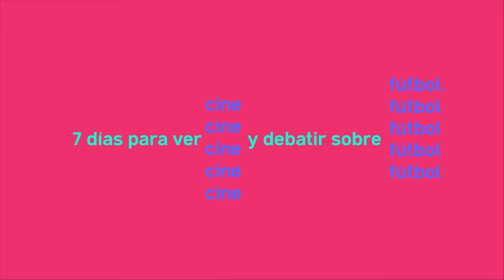Minuto90online - Sección Oficial 2020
¡VUELVE EL FESTIVAL DE CINE DE FÚTBOL MINUTO 90!
7 días, 12 largometrajes, 9 cortometrajes, 12 encuentros, más de 28 invitados internacionales y una feria virtual del libro. Por primera vez 'online' y ahora disponible para Sudamérica.

Podrás disfrutarlo desde Perú, Colombia, Venezuela, Argentina, Brasil, Bolivia, Paraguay, Uruguay, Ecuador o Chile.